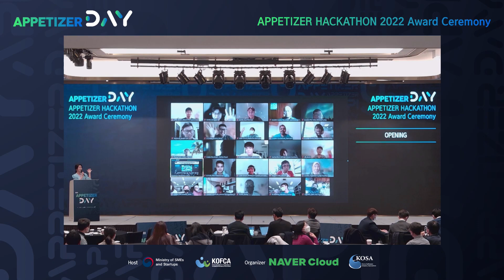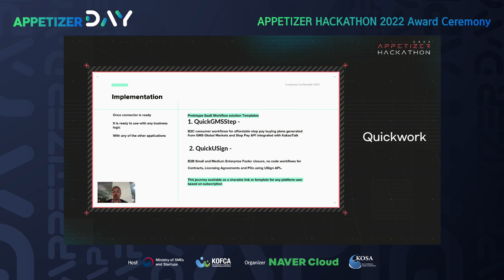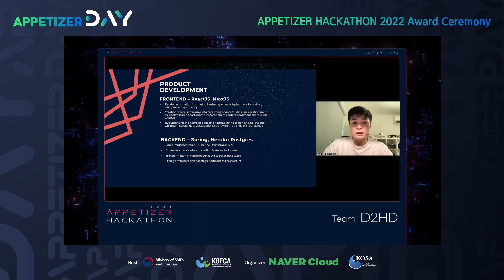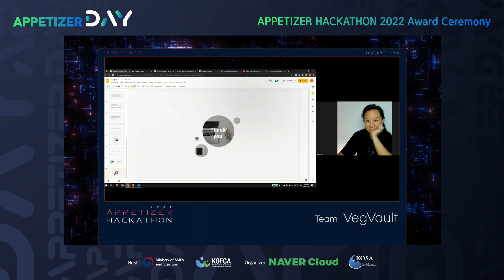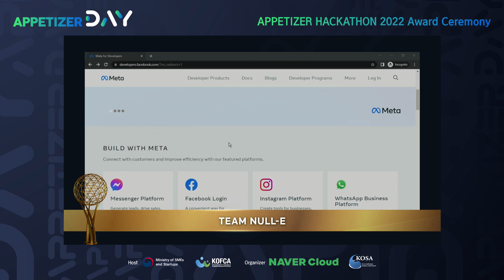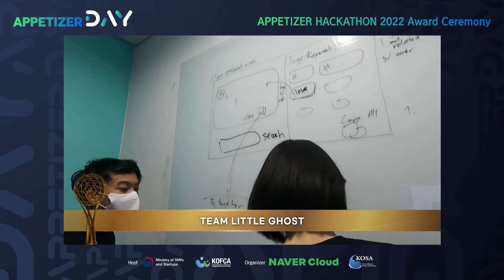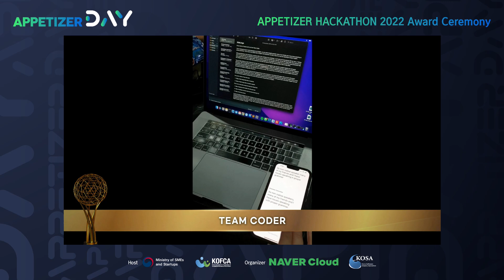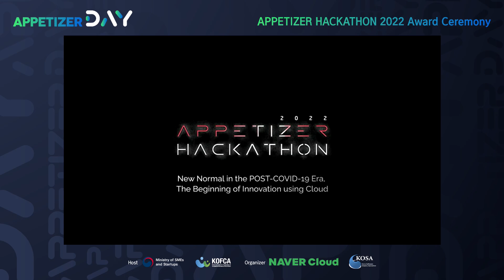[APPETIZER HACKATHON 2022] Award Ceremony_Full Version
This is a Full Version Video of APPETIZER HACKATHON 2022 Award Ceremony on APPETIZER DAY